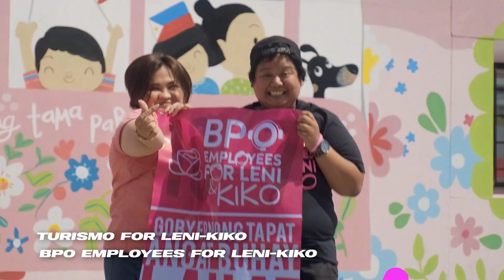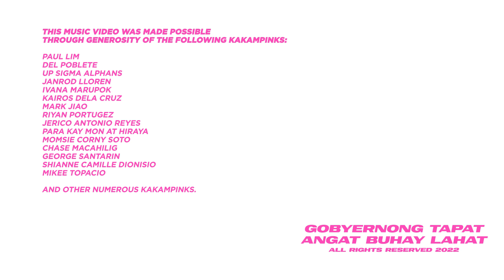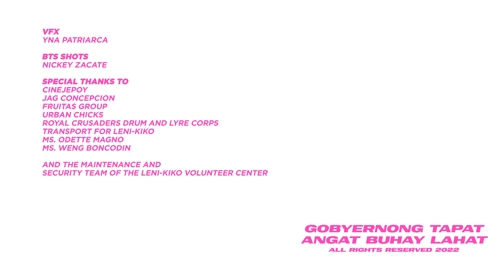GOBYERNONG TAPAT, ANGAT BUHAY LAHAT KINA LENI-KIKO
Maraming salamat sa lahat ng kasama sa People's Campaign--mula sa mga cheerleaders, TikTokers, doctors, BPO employees, bikers at iba pang kumikilos para sa pag-angat ng buhay ng Pilipino at upang bigyan ng sapat na suporta ang mga magsasaka at mangingisda para HelloPagkainGoodbyeGutom na.

Kasama ninyo, ipapanalo natin 'to.💕